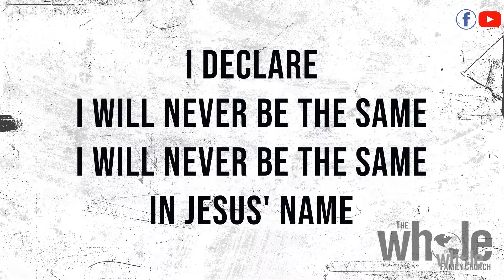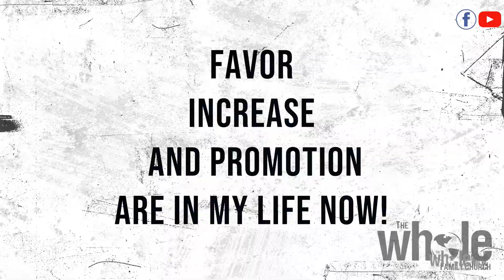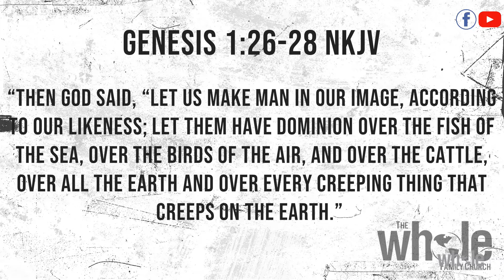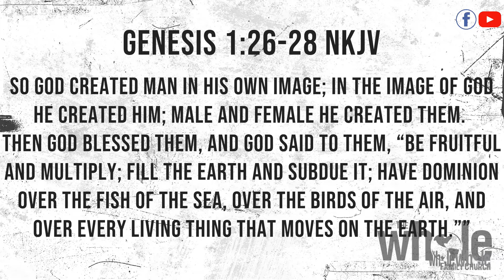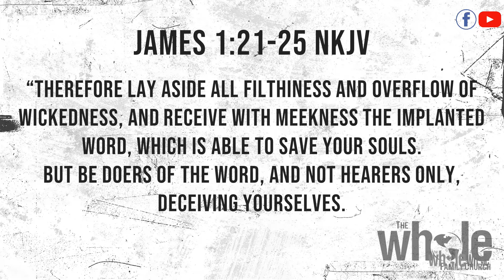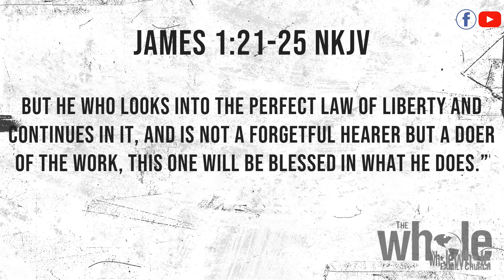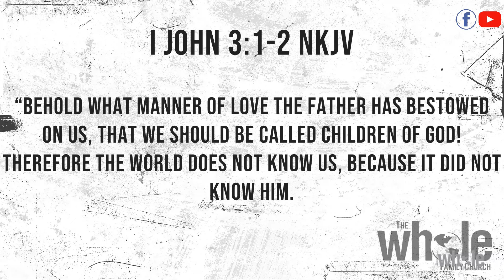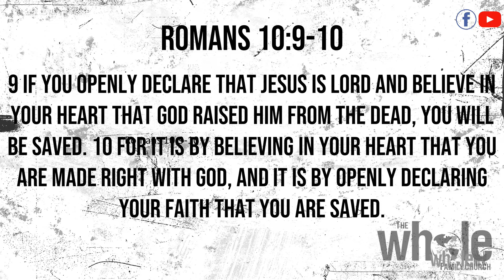Awake to Greatness: Revoking Bad Images | Pastor David Walker | The Whole Family Church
At The Whole Family Church we are building strong families, strong marriages, strong children, and strong relationships! If you would like to support the ministry, you can give your tithes and offerings or you can text to give by sending an amount of any size to "84321" and follow the prompts. Thank you!

We declare that you are WHOLE...
Nothing Missing, Nothing Broken, in your life!!